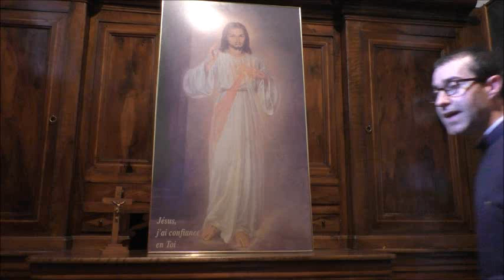1/4 d'heure en famille : samedi 18 avril - la fête de la miséricorde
Le 1/4 d'heure en famille : un temps d'enseignement et de prière pour chaque jour de la semaine ! Aujourd'hui, le dimanche de la miséricorde.